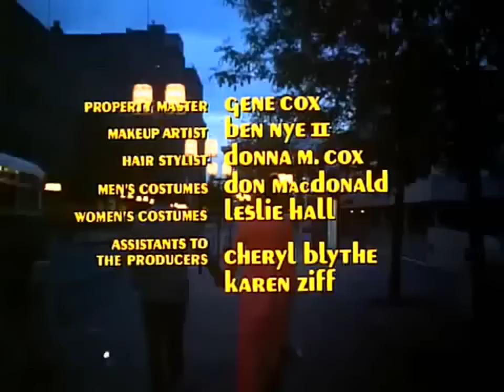The Mary Tyler Moore Show Season 4 Episode 10 The Dinner Party